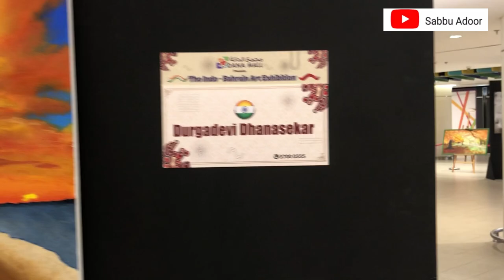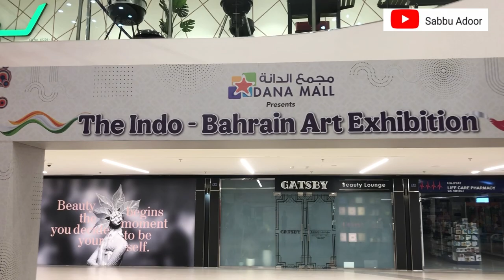The Indo-Bahrain Art Exhibition |Art-Painting| Sabbu Adoor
The Indo-Bahrain Art Exhibition program at Dana Mall Bahrain for 🖼 Art and painting